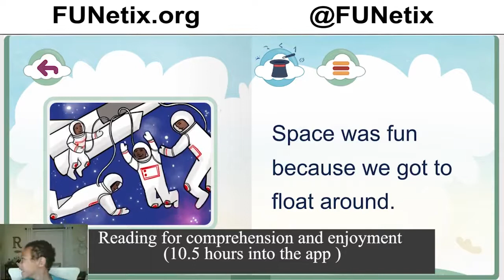It’s Fun to Learn to Read with FUNetix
This video shows young student having fun while successfully learning to read with the FUNetix app